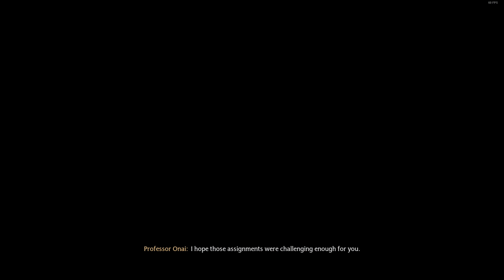THE ELF, THE ANB-SACK, AND THE LOOM | HOGWARTS LEGACY GAMEPLAY WALKTHROUGH PART 11